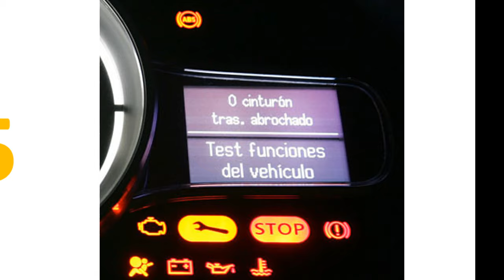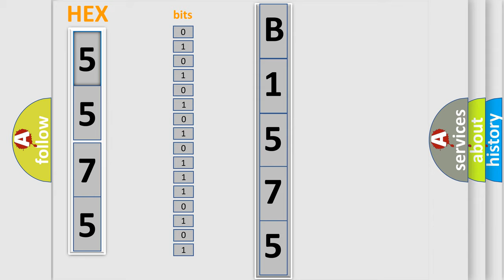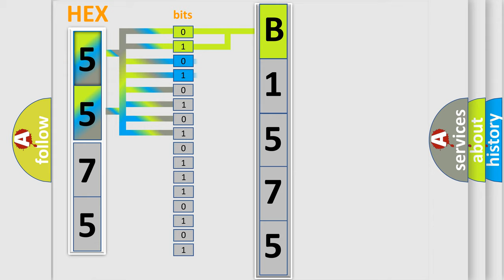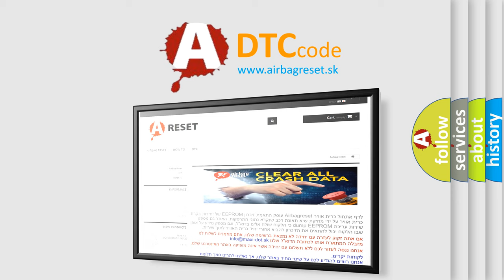DTC Honda B1575 Short Explanation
Contents:
0:21 Basic DTC analysis according to OBD2 protocol standard.
1:48 Insight into programming
2:58 A diagnostically understandable description of the Diagnostic Trouble Code
3:05 Basic error definition

Make:
Honda
Code:
B1575
Definition:
EVAP System Leak Detection Reference Orifice Low Flow
Description:
This DTC sets when an evaporative emission (EVAP) leak detection control module internal concern is present.
Cause:
Damaged EVAP leak detection control module